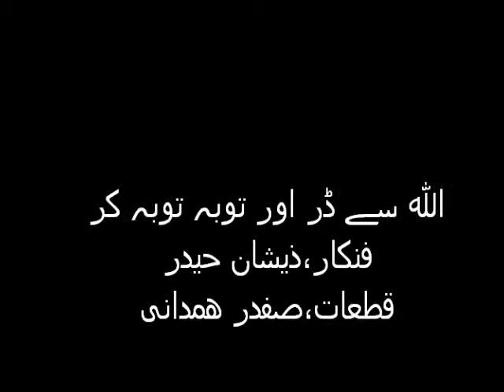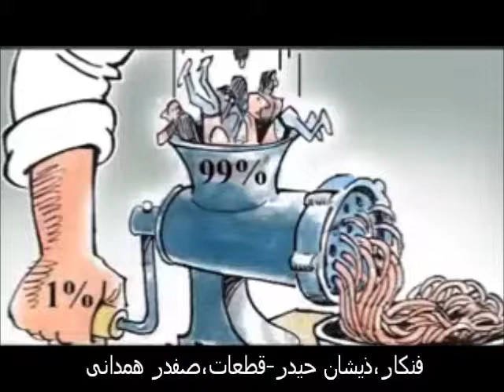Allah se dar , Safdar Hamadani,Zeeshan Haider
ملکی حالات ،ذیشان حیدر کا منفرد انداز اور صفدر ھمدانی کے قطعات